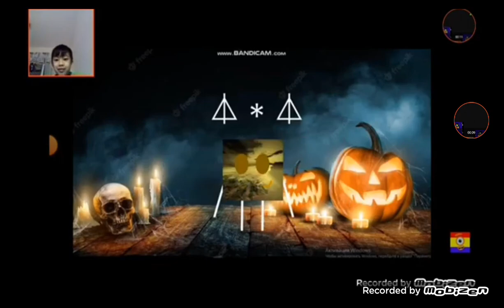numberblocks big v17